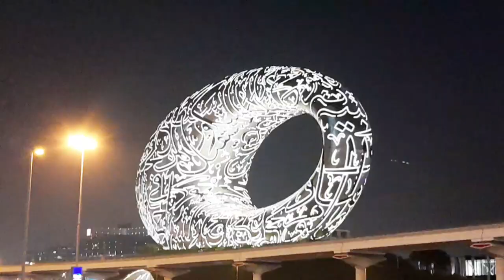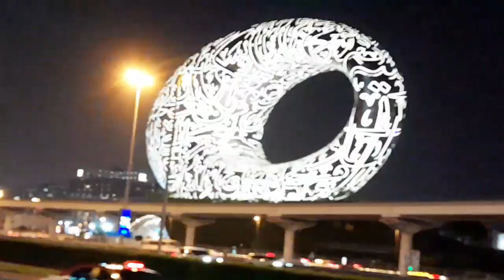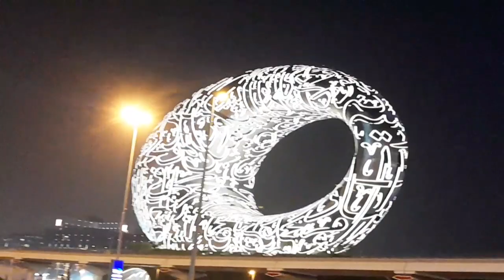Museum of The Future Dubai 🇦🇪🥰museum 🇦🇪